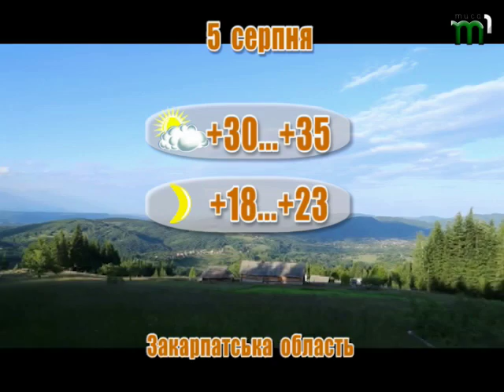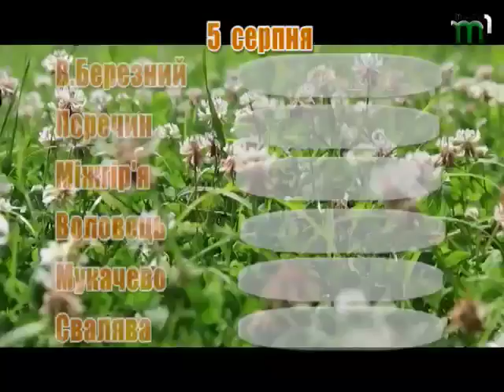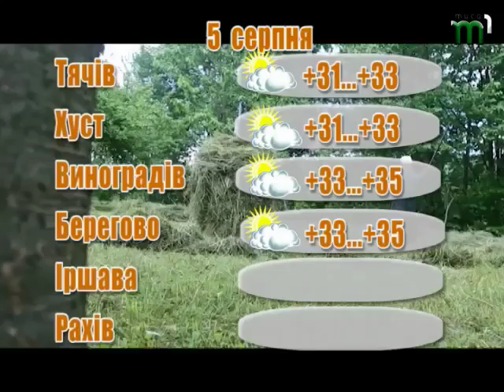Прогноз погоди 5 серпня 2017 року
Мінлива хмарність, без істотних опадів. Вранці місцями слабкий туман. Вітер північний 5-10 м/с. Температура повітря вночі 18-23°, вдень 30-35°, в горах місцями вночі 14-17°, вдень 21-26° тепла.
По м. Ужгород мінлива хмарність, без істотних опадів. Вітер північний 5-10 м/с. Температура повітря вночі 21-23°, вдень 33-35° тепла.